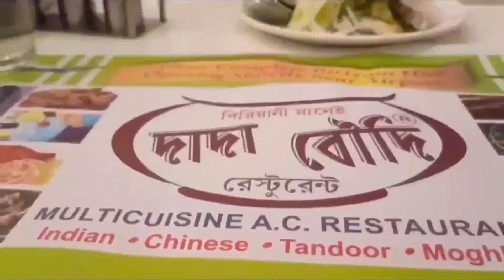Biswakarma pujo, ghore banano amshotto,barir khabar fele bairai khate holo aj....